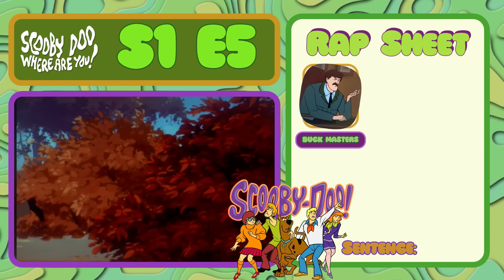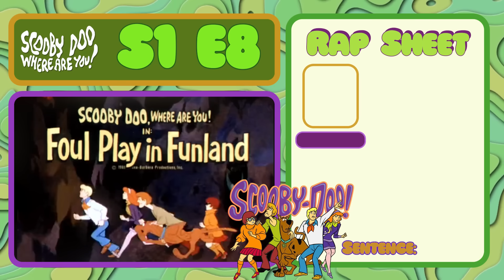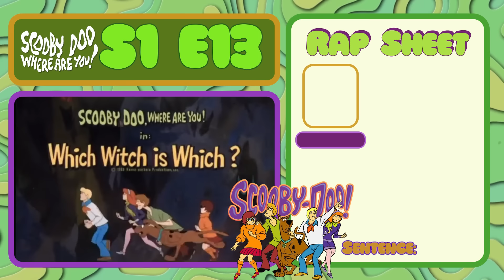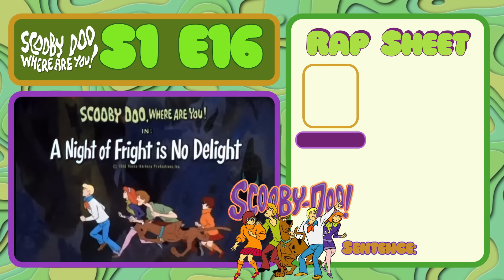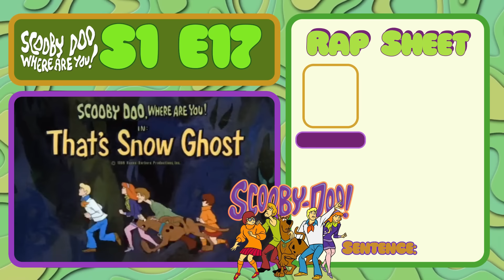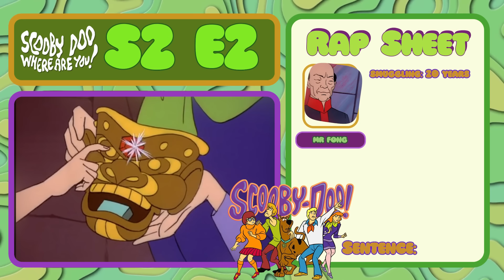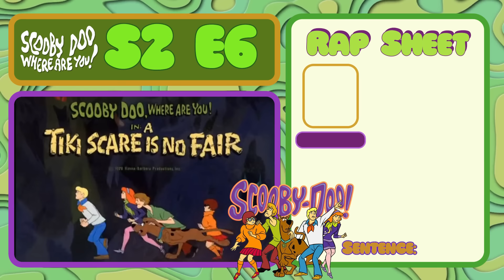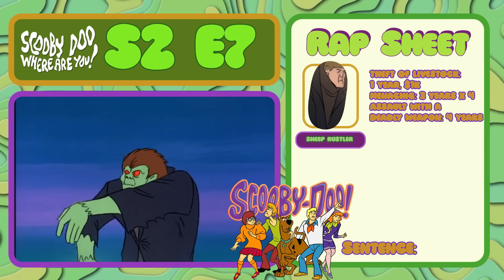Every Crime Committed in Scooby-Doo, Where Are You!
How many years in prison would every villain from Scooby-Doo, Where Are You! get for their crimes?

i had such a great time with this series, and i hope you enjoy :)

tags that idk if they do anything algorithm wise lmao